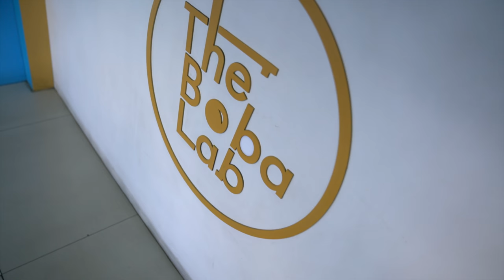Nothing but good vibes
In this video I hang out with Alejandro Melean whom is a professional soccer player that plays for Jorge Wilstermann in addition also played againist top players like Messi And Ronaldinho. I also went to the the game with a 7-0 victory.
We went on an adventure to find bubble tea and we did! And had a blast at the pool with Joaquin and winer! (: 😂🙌👍🙏🔝🔜